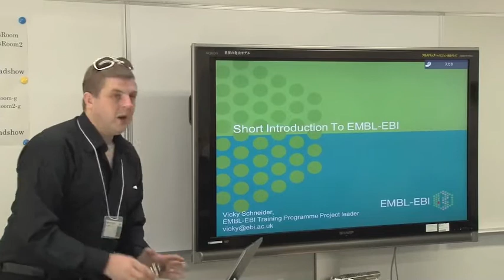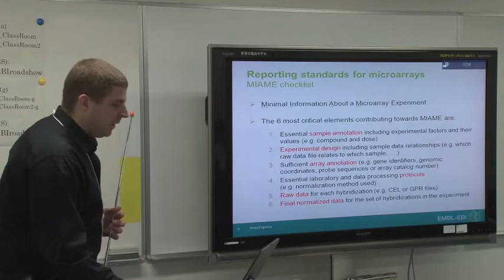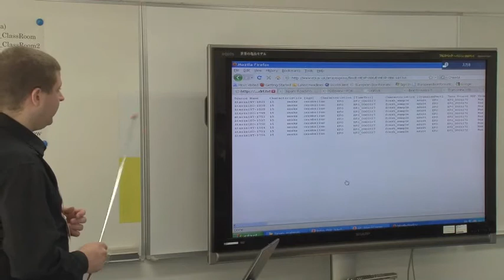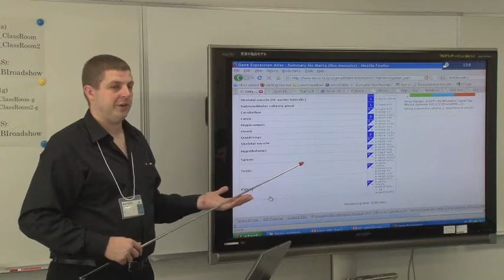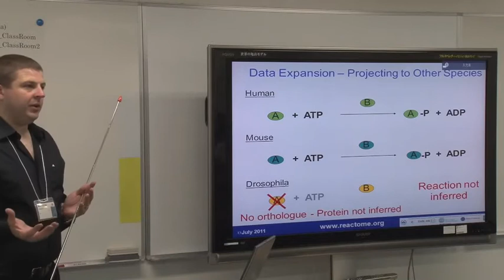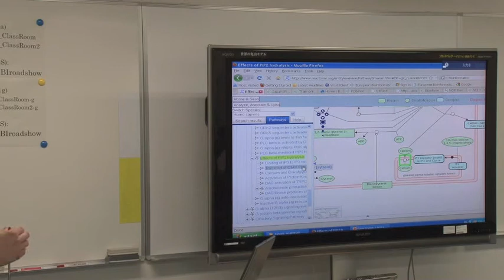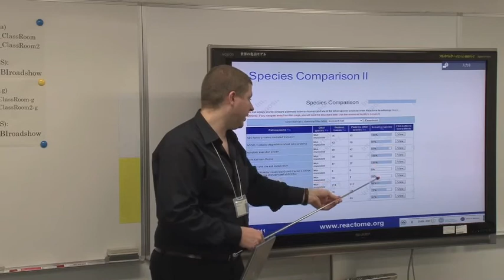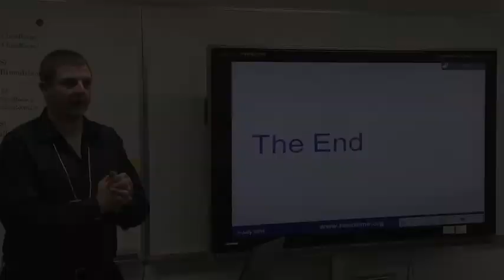EBI Roadshow at DBCLS - Transcriptomics and Pathways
The purpose of the roadshow is to train experimental biologists how to make the most of some of Europe's most widely used public biological databases, such as Ensembl, ArrayExpress, BioMart, Expression Atlas and Reactome. The roadshow combines presentations and hands-on practical sessions. Trainees are guided through the selected databases and tools by expert trainers from the European Bioinformatics Institute (EBI), the Swiss Institute of Bioinformatics (SBI), the European Patent Office (EPO) and the BRENDA project. More information is available on the Bioinformatics Roadshow website.
On the second day of the Bioinformatics Roadshow (Sep. 6) in Japan, the lecture and exercises were held at DBCLS. In this talk, James Watson makes a presentation entitled "Transcriptomics and Pathways". The presentation and exercise slides are .